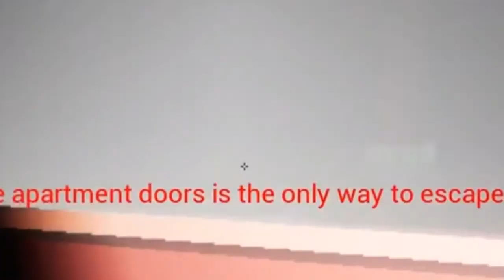HOW HE CATCH ME SO EASILY!!|A Nightmare On Sesame Street